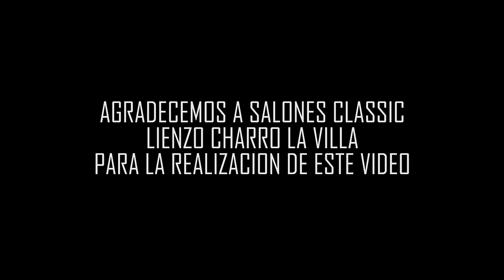CORONA DE REYES - AÑO VIEJO [ Video Oficial ] Morena Music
Amazon Music:
Google Play: